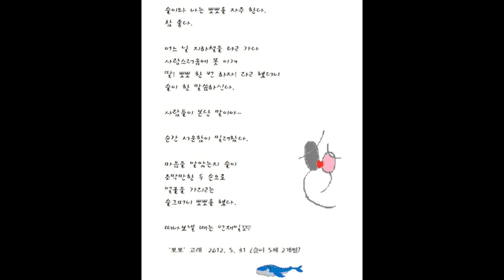심리학 [심리학자 아빠의 육아일기] 슬이어록 - 뽀뽀